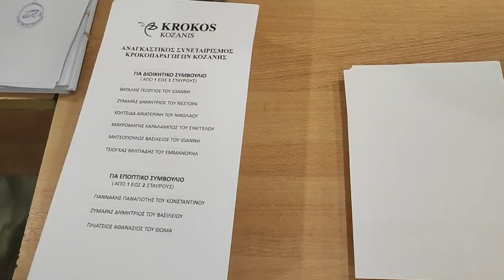εκλογές νέου ΔΣ Αναγκαστικού Συνεταιρισμού Κροκοπαραγωγων στον Κρόκο Κοζάνης